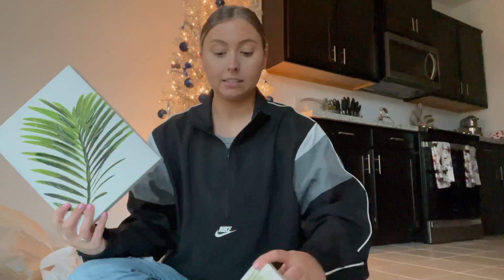I Bought a House: Small Decor Haul || THESCHAEWAY